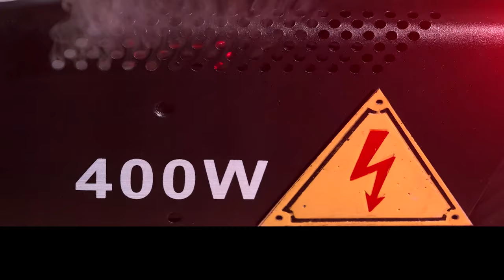Short Circuit ৰ পৰা কেনেকৈ বাচিব, চাওঁক এই বিশেষ প্ৰতিবেদন | PART - 1